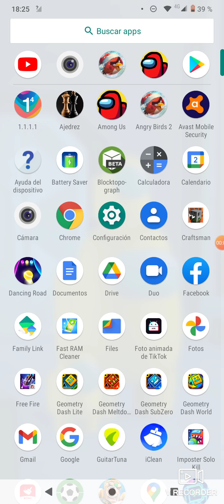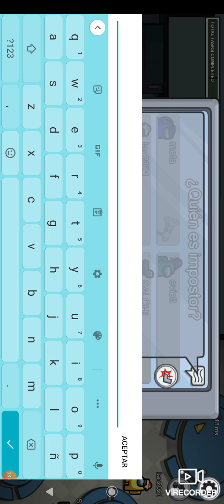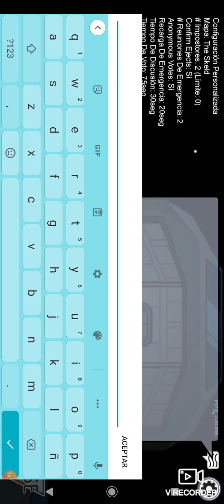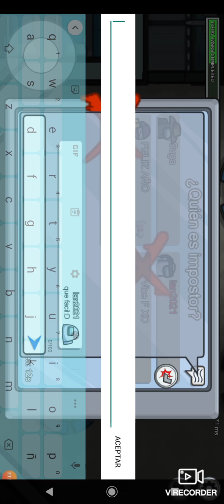Among us otra vez